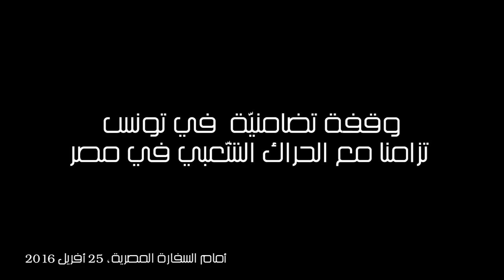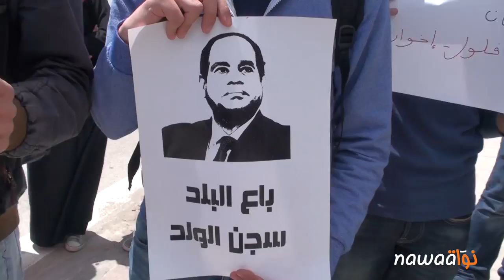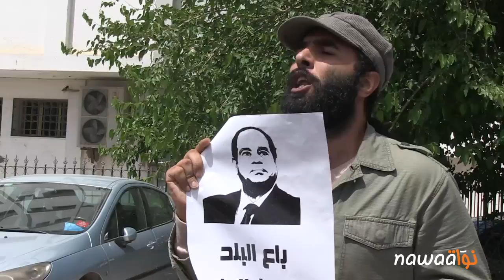وقفة تضامنيّة في تونس تزامنا مع الحراك الشّعبي في مصر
نفّذت مجموعة من نشطاء المجتمع المدني ومناضلات ومناضلي الإتحاد العام لطلبة تونس وقفة تضامنية، يوم الإثنين 25 أفريل 2016، أمام السفارة المصرية بتونس العاصمة تنديدا بحملة الإعتقالات في صفوف المعارضين المصريين التي لا تزال تحتدّ مع موجة التحركات الإحتجاجية التي تشهدها القاهرة منذ أن أعلن نظام السيسي عن تفريطه في جزرتي ”تيران “ و”صنافير “ للسعودية.